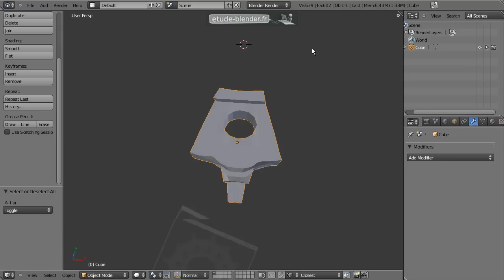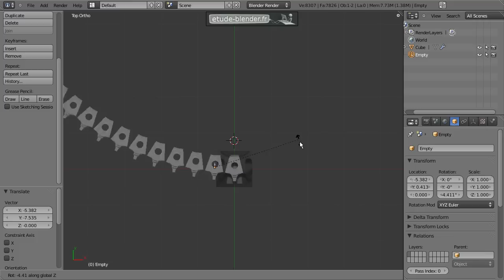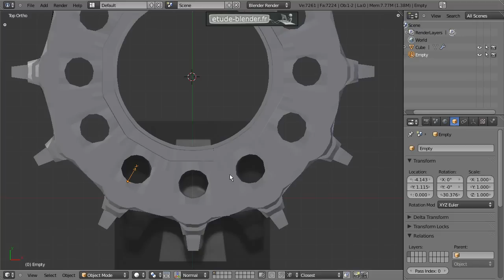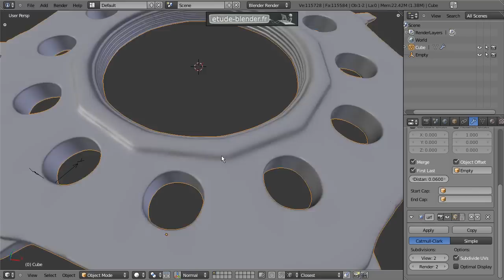Création d'un engrenage (cog)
Création d'un engrenage avec le modificateur array.